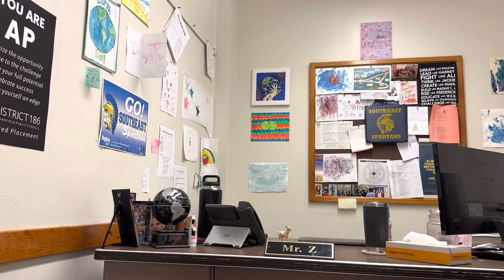SSHS ANNOUNCEMENTS 2/7/23